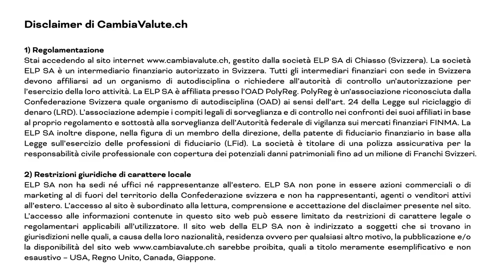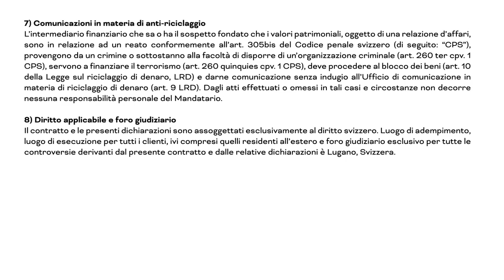Come cambiare oltre 5000 CHF o EUR, cambio per aziende e sicurezza del servizio CambiaValute.ch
Lavoratori frontalieri e aziende che hanno interesse in diversi Paesi al di fuori dell'area EU, come la Svizzera, scelgono sempre più il cambio valuta online rispetto ai metodi tradizionali.

Soprattutto chi riceve lo stipendio in Franchi svizzeri e vive in un qualunque paese confinante con la Confederazione, oppure chi ha rapporti di lavoro cliente-fornitore da e verso la Svizzera troverà in CambiaValute.ch il partner prefetto per cambiare qualunque cifra da CHF a EURO o il contrario.

In questo breve video Filippo, head of operations e responsabile del servizio, risponderà ad alcune domande frequenti che i nostri clienti - privati o aziende - ci rivolgono sul processo di cambio.

Nel dettaglio:
0:13 - Quali sono i limiti di importo per ciascuna operazione? È possibile cambiare più di 5000 CHF?
0:52 - Il servizio è sicuro? Mi posso fidare?
1:22 - Il servizio è disponibile anche per le società, per le ditte?

Se hai altri dubbi consulta le domande frequenti sul sito, oppure contattaci qui

Altrimenti vai subito su e prova ad effettuare un cambio: è facile, sicuro, veloce e conveniente!